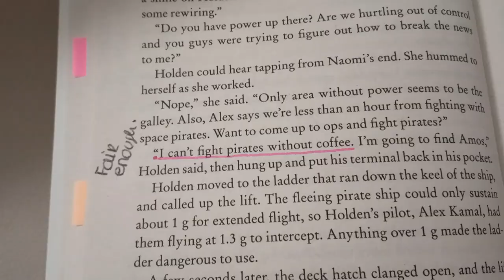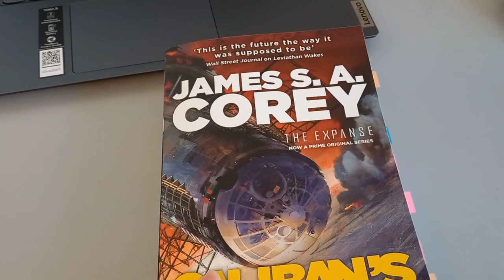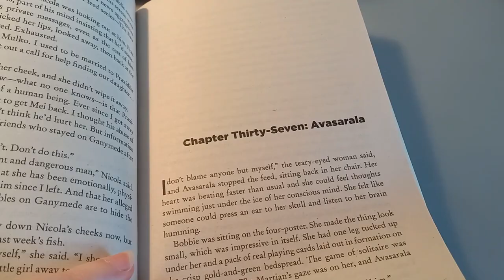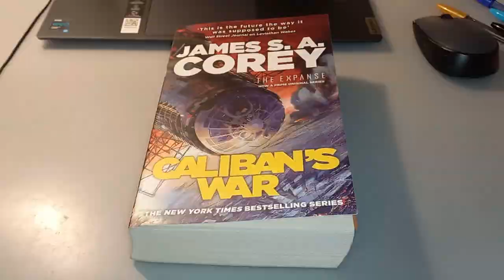i read 'caliban's war' (EXPANSE 2) | reading vlog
Hey, everyone!! This week's video is a reading vlog for "Caliban's War", the second book in "The Expanse" series!

Contents of this video:
0:00 - intro
1:10 - reading footage and comments
25:41 - gods of risk
26:37 - drive
27:25 - final thoughts